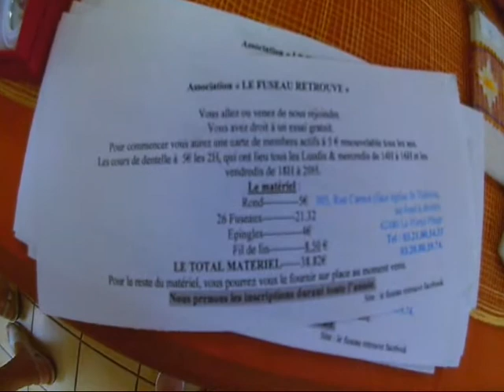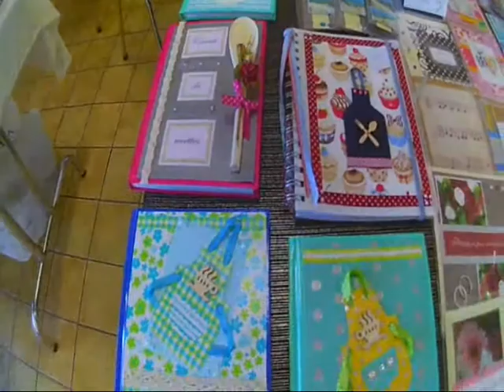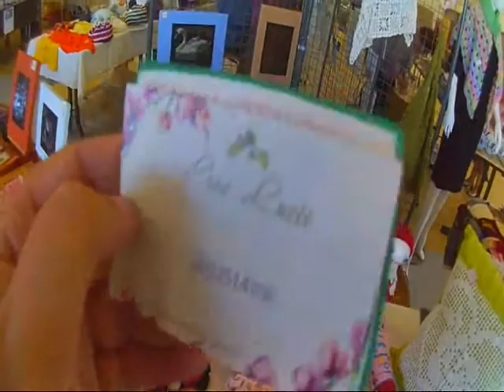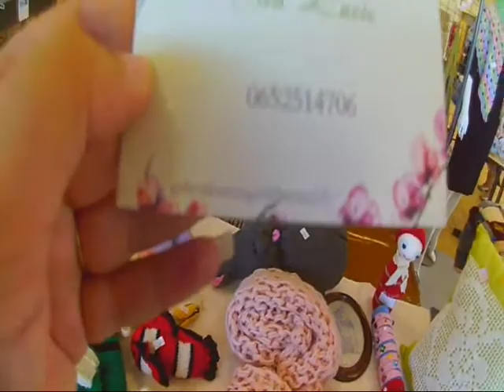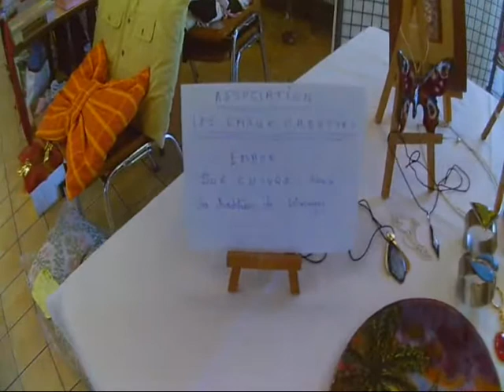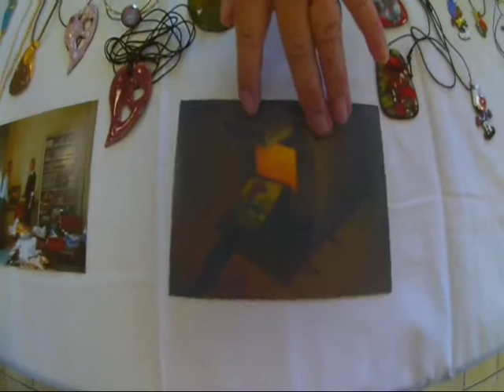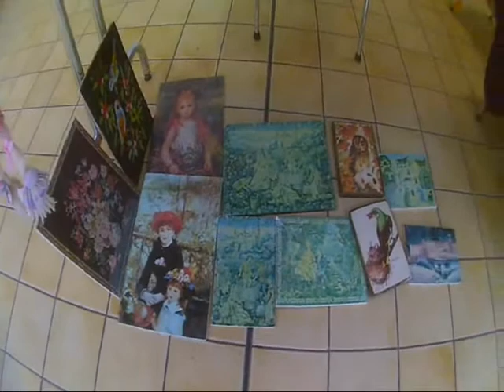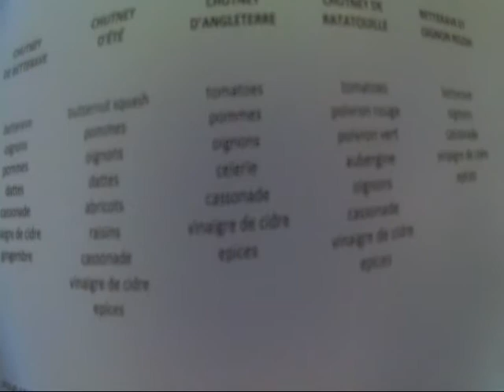salon des passionnés Merlimont Plage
Voici une vidéo du salon des passionnés auquel j'ai participé le week end du 8/9 juillet 2017. Je vous invite à découvrir les différents stands et à venir nous voir l'année prochaine :)
1- petite présentation
2- Le fuseau retrouvé
3- MP création
4- cousu main
5- HSC création
6- créa Lucie
7- des dames qui le font pour le plaisir
8- les émaux créatifs
9- stand bois
10- stand tricot
11- divers créations
12- les amis de Merlimont
13- terre mer et perles d'eau
14- peinture sur porcelaine
15- marmelade et divers
16- lesptitsdoigtsd'Angel

N'hésitez pas à me contacter si vous voulez plus de renseignements j'ai les coordonnés de presque tout les stands ainsi que de l'organisateur si vous souhaitez y participer l'an prochain :)